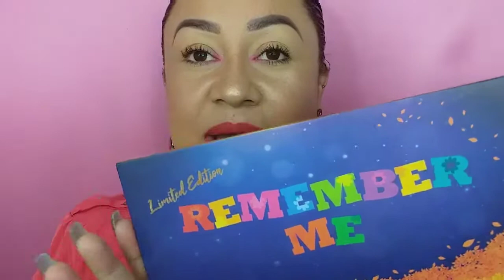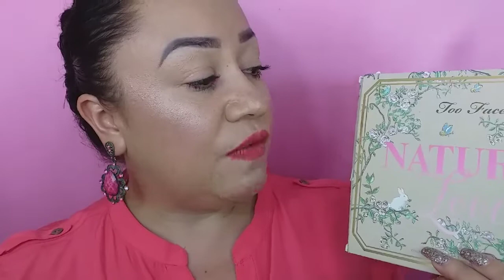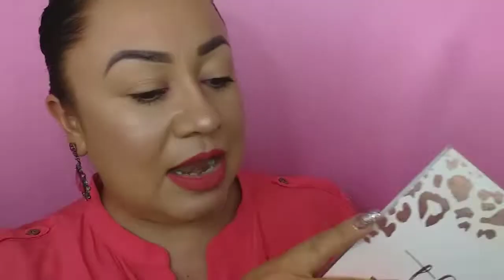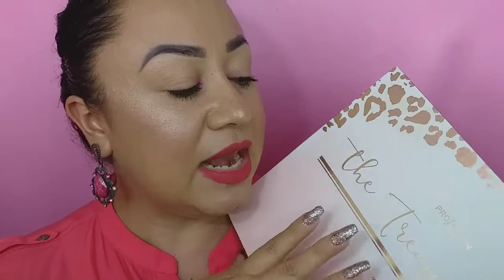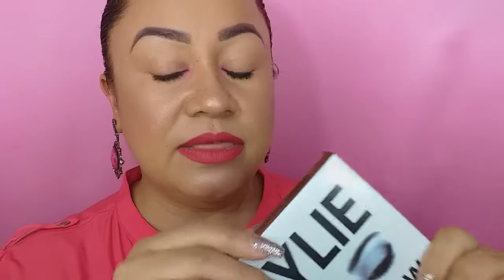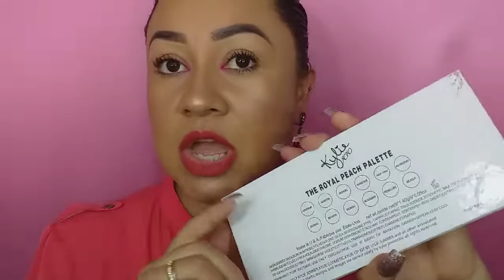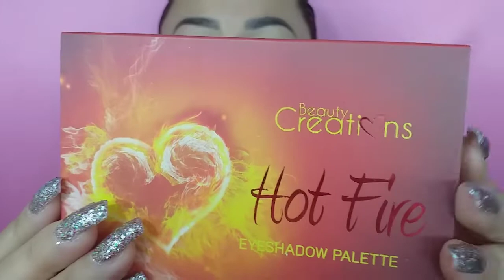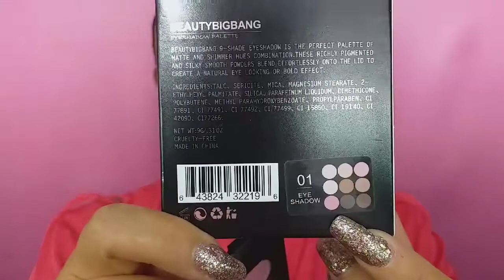MI COLECCIÓN DE PALETAS DE MAQUILLAJE (2019)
Hola mis amores! 😀 Hoy les comparto este video de mi Coleccion de Paletas de Maquillaje. Espero que les guste! 👍👍
No se olviden de...

Gracias por su Apoyo!! Los Quiero 💗 I Love U 💗